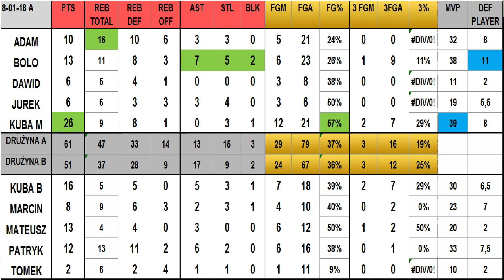żabi kruk 8 1 18A